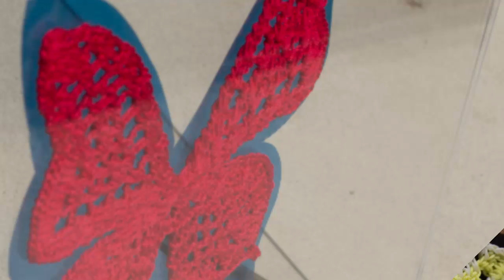Crochet Butterfly - レース編みの蝶